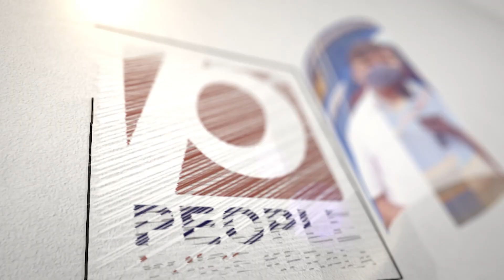പഞ്ചായത്ത് ഓഫീസില്‍ മോദിയുടെ ചിത്രം, എടുത്തു മാറ്റി കൗണ്‍സിലര്‍.. | BJP| Narendra Modi